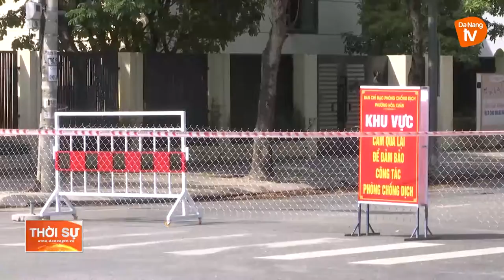CẦN NHÂN RỘNG MÔ HÌNH “VÙNG XANH” TRONG PHÒNG CHỐNG DỊCH COVID-19